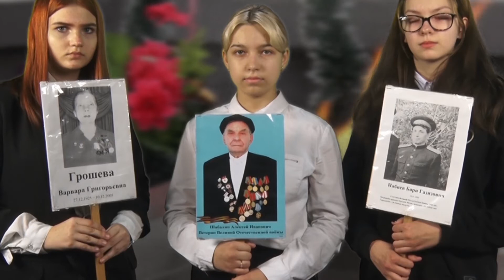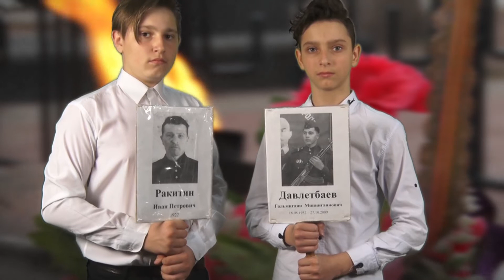Бессмертный полк 02